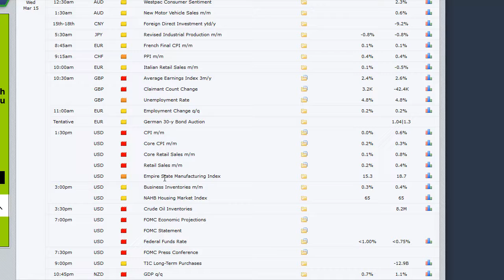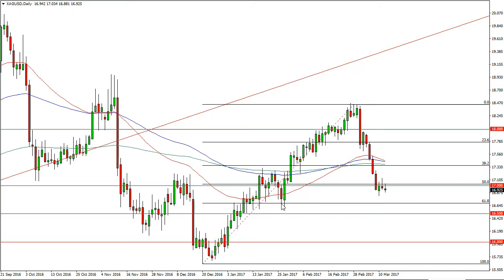Apex Signals Market Outlook March 15, 2017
During the session on Wednesday, we get a handful of announcements that could move the marketplace, with most of it coming out of the United Kingdom and the United States. We also get the FOMC statement, which of course can cause quite a bit of volatility.

Oil markets have taken a real beating over the last several sessions, and today’s inventory number probably won’t be much of a help. With this being the case, I feel that any time we rally, it’s time to start selling again as we look likely to reach towards the $46 handle.

Silver

Silver markets initially tried to rally during the day on Wednesday but found resistance at $17. Because of this, looks as if we are going to drift a little bit lower so I think that the sellers will jump in on short-term rallies.

DAX

The German index fell slightly during the Tuesday session, but continues to find support at the 20-day exponential moving average. The €11,900 level looks supportive, and thus we bounced to form a hammer. It looks as if we are going to continue to grind to the upside.